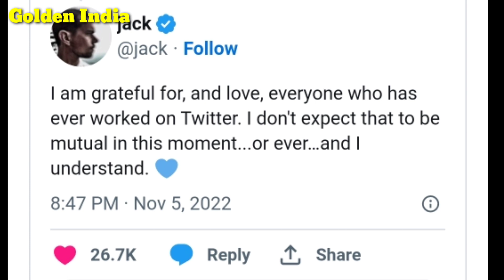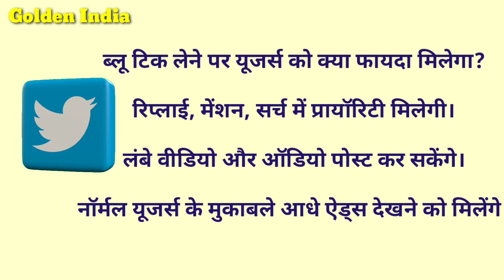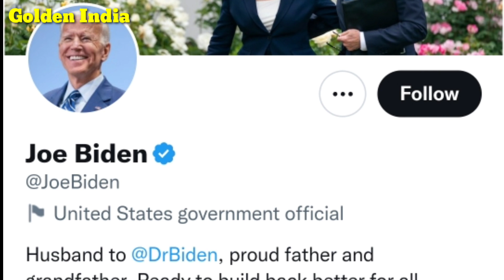Twitter CO - फाउंडर ने लोगों से मांगी माफी। Jack dorsey Apologies For People । Elon Musk $8 Charges